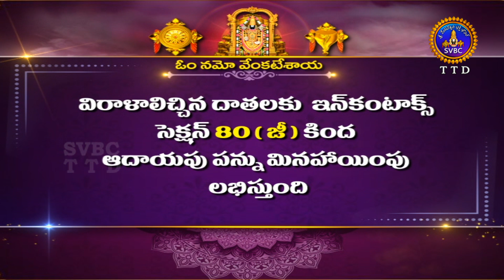శ్రీవారి ఆర్జితబ్రహ్మోత్సవం || Srivari Arjitha Brahmotsavam || 23-09-2024 || SVBC TTD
శ్రీవారి ఆర్జితబ్రహ్మోత్సవం || Srivari Arjitha Brahmotsavam || 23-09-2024